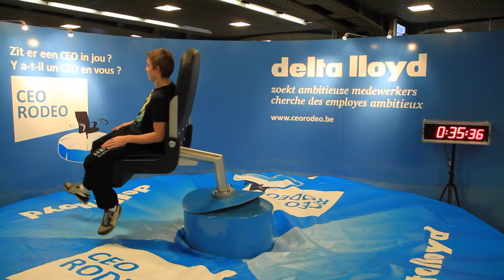Delta Lloyd Life CEO Dosso Mohamed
Delta Lloyd Life CEO Rodeo